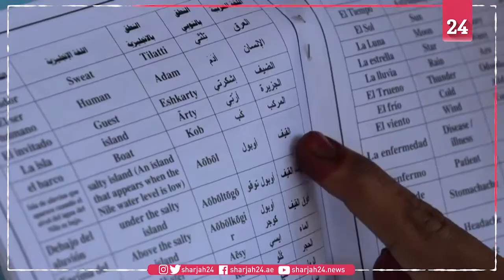نوبيون في مصر يحيون لغتهم الأم من دون أن يفارقهم الحنين الى الأرض